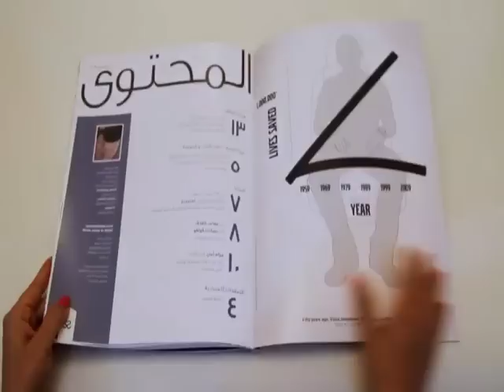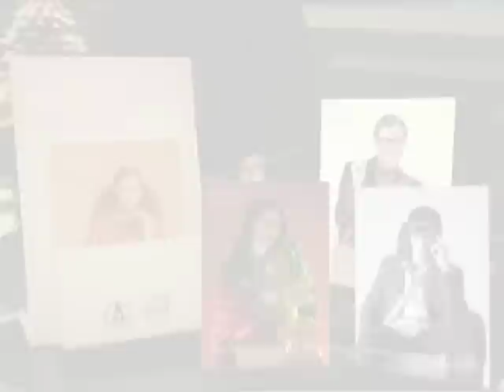How to make cold shoulders hot for seatbelts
Volvo was celebrating the 50 year anniversary of their 3-point seatbelt. But in the middle east, seatbelt usage is LOW. So how, on a shoe-string budget (USD 32,000), do we celebrate the anniversary and engage people? Watch the video and find out how we did it.